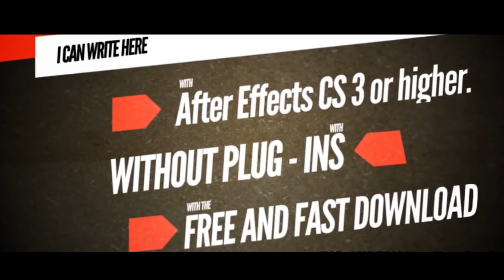After Effects Template - Professional Promo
Real work template! You can edit this in AE CS 3,4,5,5.5,6,CC

If you want the same video with your titels please send me to